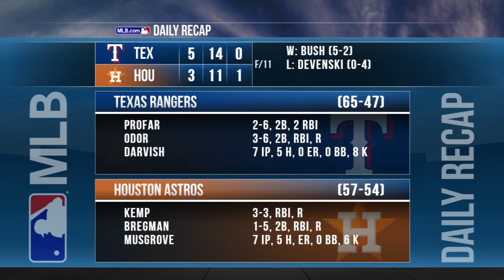8/7/16: Desmond's single in 11th lifts Rangers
Daily Recap: Ian Desmond drove in Shin-Soo Choo in the top of the 11th to break the tie behind seven shutout innings by Yu Darvish